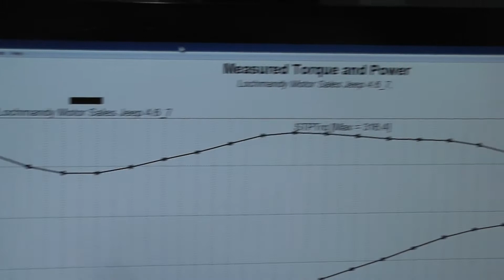Golen Engine 4.6L Jeep Stroker Engine for Lochmandy Motor Sales